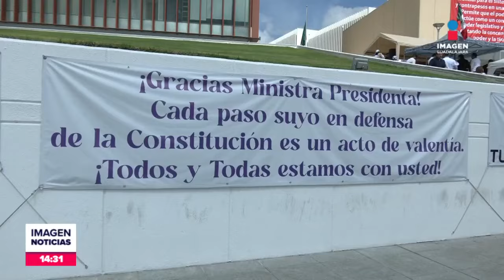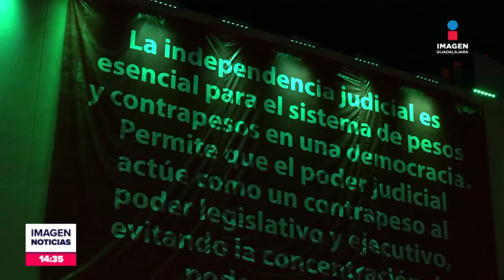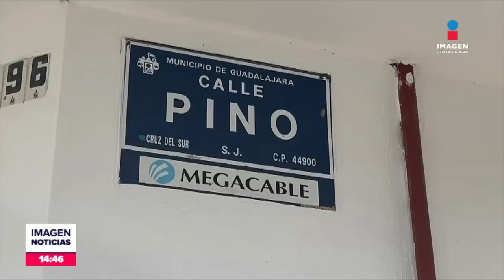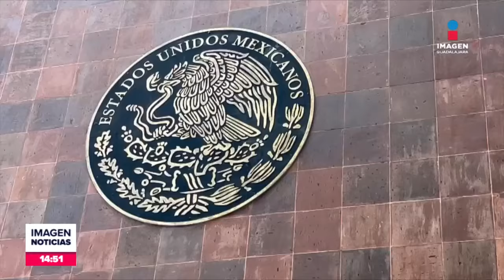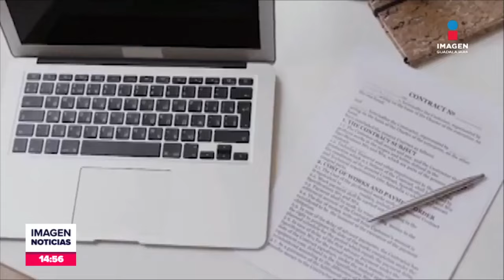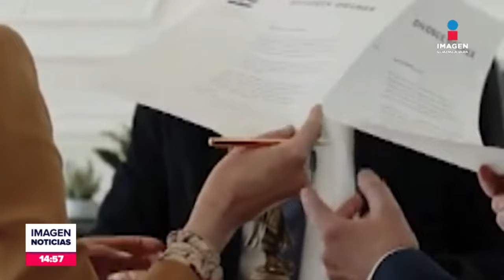Noticias con Fabiola Anaya | Programa completo 22 de agosto de 2024